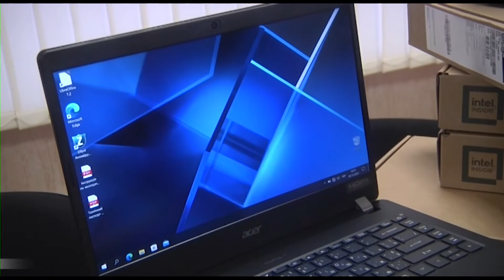Ноутбук кожному вчителю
На Донеччині реалізується програма «Ноутбук кожному вчителю».  В рамках проєкту 244 навчальні заклади області отримають сучасні ноутбуки загальною вартістю понад 41 мільйон гривень. Слов’янські школи стали одними з перших, які отримали комп’ютерну техніку. Більше подробиць далі у сюжеті.